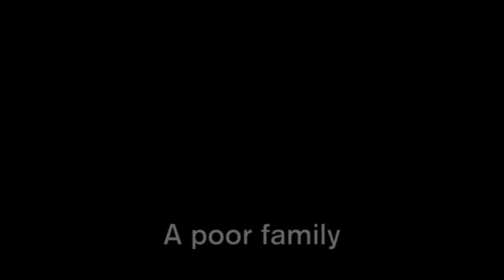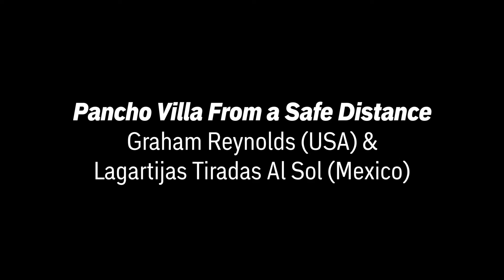Pancho Villa From a Safe Distance (Trailer) | 2019 PuSh Festival